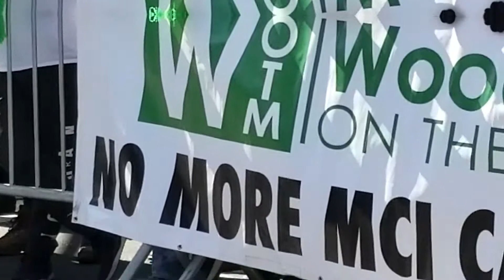Alexandria Ocasio-Cortez - St Patrick's Day 2020 - Part 1 - New York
Click on the bell icon to get the notification.
Saint Patrick's Day, or the Feast of Saint Patrick (Irish: Lá Fhéile Pádraig, lit. 'the Day of the Festival of Patrick'), is a cultural and religious celebration held on 17 March, the traditional death date of Saint Patrick (c. 385 – c. 461), the foremost patron saint of Ireland.

Saint Patrick's Day was made an official Christian feast day in the early 17th century and is observed by the Catholic Church, the Anglican Communion (especially the Church of Ireland),[6] the Eastern Orthodox Church, and the Lutheran Church. The day commemorates Saint Patrick and the arrival of Christianity in Ireland,[5] and celebrates the heritage and culture of the Irish in general.[7] Celebrations generally involve public parades and festivals, céilís, and the wearing of green attire or shamrocks.[8] Christians who belong to liturgical denominations also attend church services[7][9] and historically the Lenten restrictions on eating and drinking alcohol were lifted for the day, which has encouraged and propagated the holiday's tradition of alcohol consumption